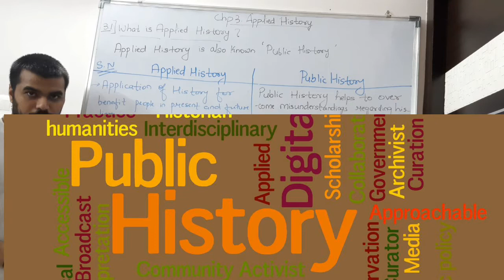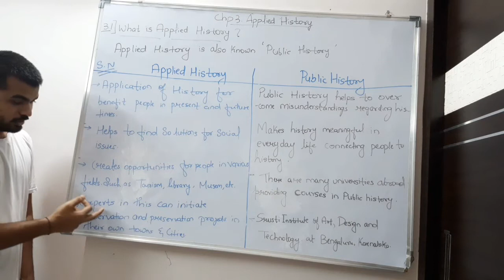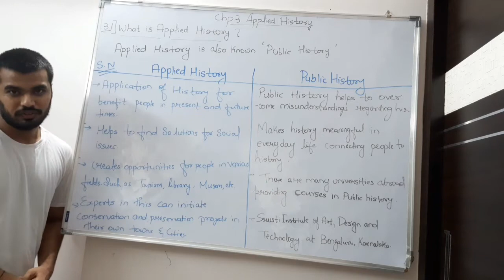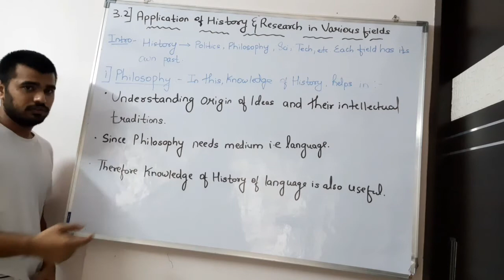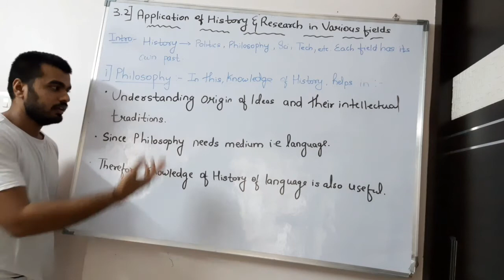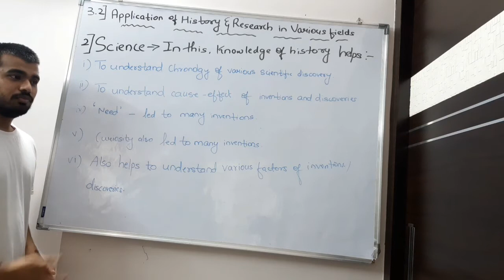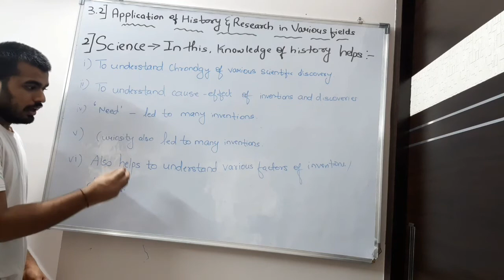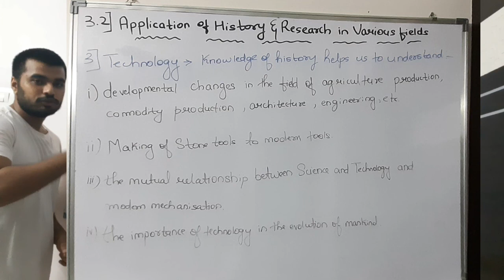Chapter 3. APPLIED HISTORY( PART 1)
All the points are concise.
It will help you to understand this chapter in very simple manner.